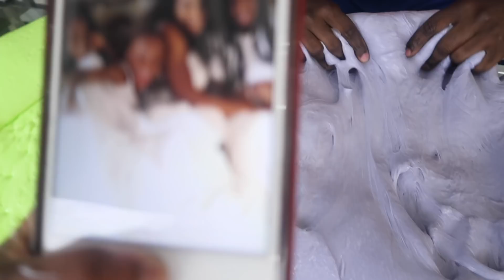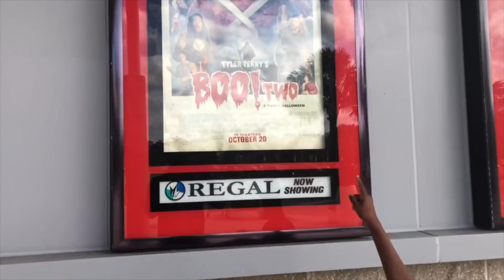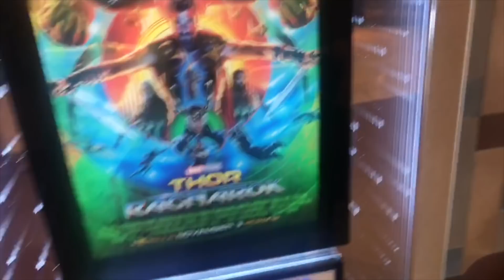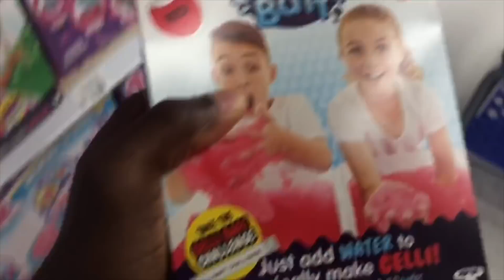Season 3 Ep. 15- FAMILY TIME- FAMILY VLOG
Season 3 Ep. 15- FAMILY TIME- FAMILY VLOG WE MADE FLUFFY SLIME AND HAD SO MUCH FUN. HOPE YOU GUYS ENJOY THIS VIDEO!!!

Make sure to turn on your post notifications so you won't miss a video from us!!

YAYA Instagram: Yaya Panton
Kids Musical.ly:pantonskids

We are a married couple with 2 beautiful kids and puppy named snowy who love to have fun and go on fun adventures and vlog. This is a family channel where do family vlogs, challenges, daily vlogs, pranks, shopping hauls, story times,diy and much much more.  WE are one of the funniest couples check out all our older videos of us doing challenges, pranks, Q & A, story time& skits Please make sure you subscribe to our channel and join the family!